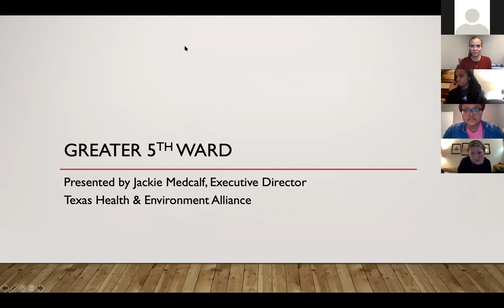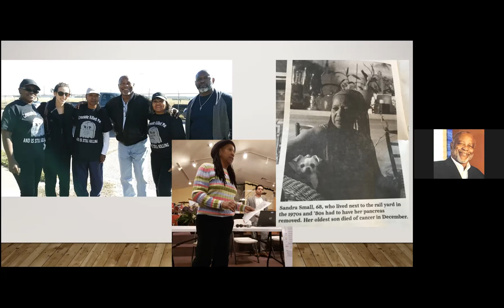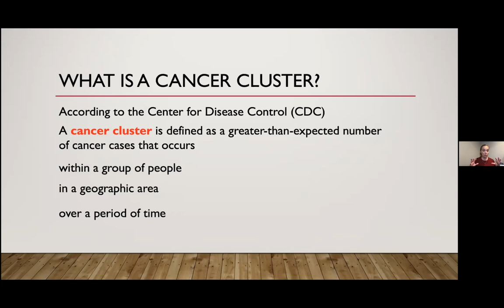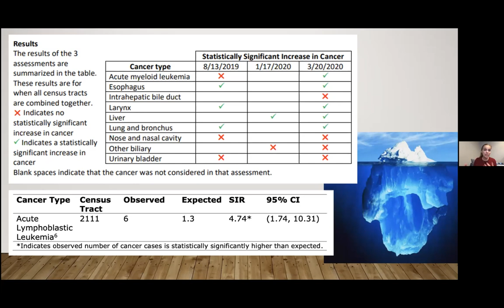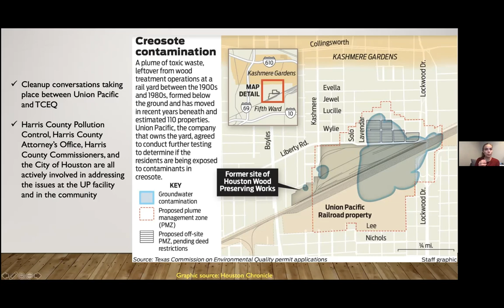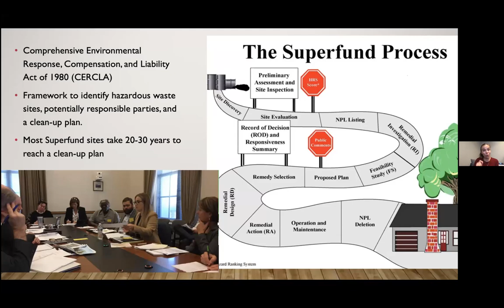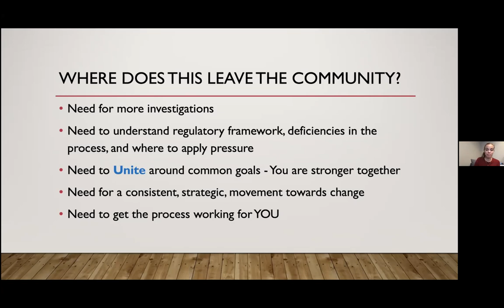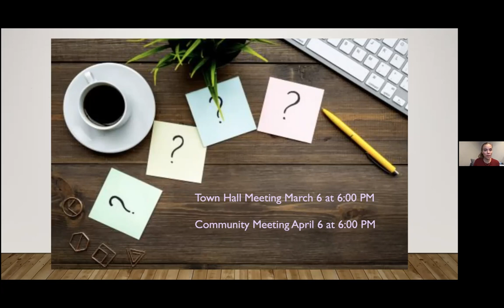Greater Fifth Ward Community Meeting - February 2, 2021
Thank you to all who tuned in to our Greater Fifth Ward Community Meeting yesterday! We were honored to be able to speak to you all about THEA’s work and some of the things we’ve learned about public health and the environment in the Fifth Ward area.

We covered a lot in this meeting! Here’s a summary of the info you’ll find in the video:

Background and Introductions to Jackie Medcalf and Texas Health and Environment Alliance (01:33)
What brought Jackie to this work (1:54)
THEA’s mission (4:25)
Reflections from Reverend Caldwell (6:40)
Danielle Getsinger, Board President of THEA (9:18)

What is a cancer cluster? What do we know about cancer rates in the Greater Fifth Ward? What is a Superfund Site? (12:54)
 What is a cancer cluster? (13:48)
Working with the Texas Department of State Health Services (14:19)
Union Pacific Creosote Facility (16:17)
The types of cancer that were found to be abnormally high (17:14)
Why we need more data on cancer rates in children (22:55)

About the Community Health Survey (21:01)
Here’s the link to our health survey if you haven’t yet filled it out

About the Creosote Contamination (23:08)
The Union Pacific Railway facility is currently managed under the Resource Conservation and Recovery Act of 1976 (RCRA) (27:00)
What is a Superfund Site and should the Union Pacific Railway facility become a Superfund Site? (29:00)
RCRA versus Superfund (36:30)

Inesha Williams from GO Neighborhoods (40:37)
Inesha Williams spoke to us about the GO Neighborhoods Quality of Life Survey. If you would like to participate, you can find the survey or you can reach out to Inesha directly at or .

Q&A (49:00)